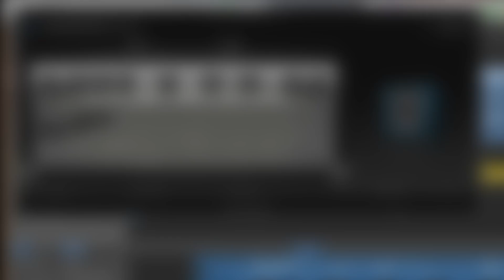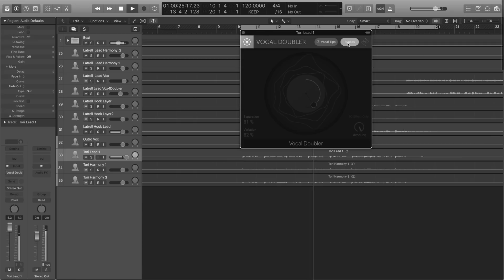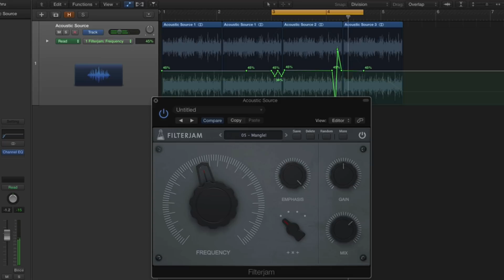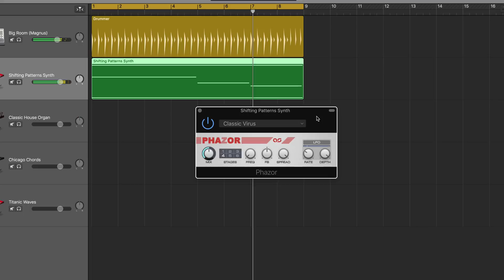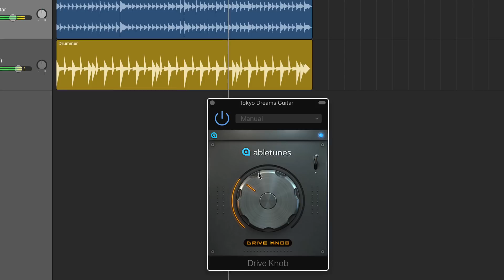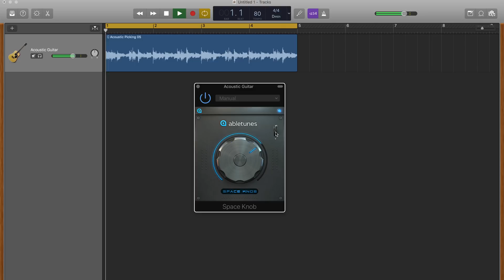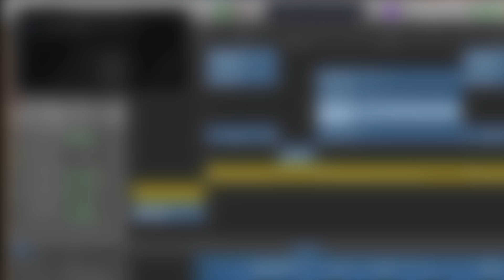Free GarageBand Mac Plugins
In this video, I share some of my Favourite free GarageBand Plugins.

➤Ready to master GarageBand? Hit the ground running with my free Quick Start Guide: